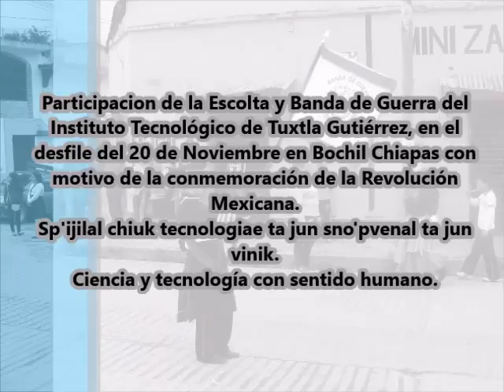Escolta y Banda de Guerra del Instituto Tecnológico de Tuxtla Gutiérrez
Participacion de la Escolta y Banda de Guerra del Instituto Tecnológico de Tuxtla Gutiérrez, en el desfile del 20 de Noviembre en Bochil Chiapas con motivo de la conmemoración de la Revolución Mexicana.
Sp'ijilal chiuk tecnologiae ta jun sno'pvenal ta jun vinik.